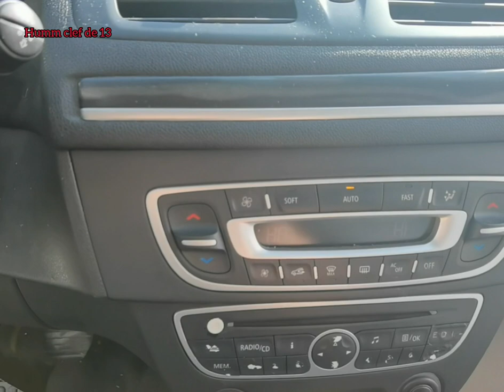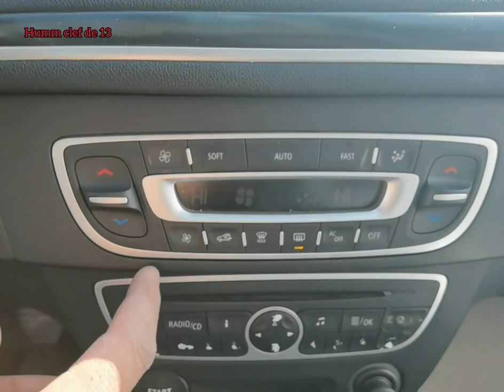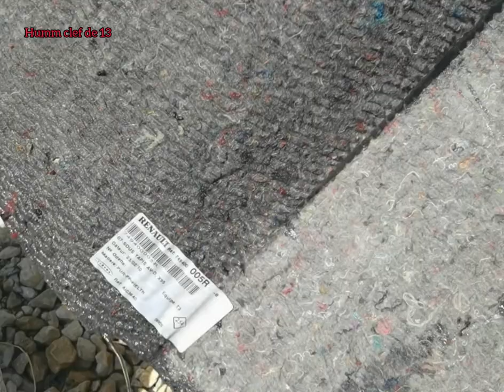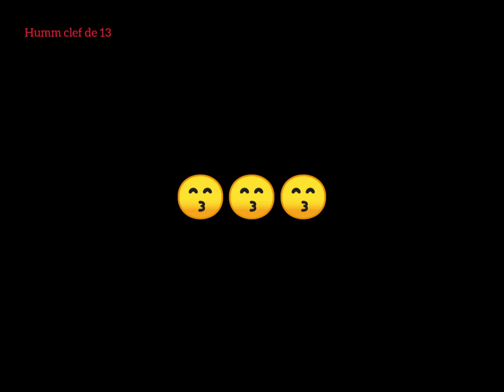TUTO 1 DÉMONTAGE PULSEUR D'AIR MÉGANE 3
Salut,
Voilà comment on démonte le pulseur de la ventilation habitacle sans démonter le tableau de bord, suite à de forte intempérie, le compartiment essuie glace était inondé, du fait que le tuyau d'évacuation était obstrué par des feuilles car l'automne n'épargne pas que la flore 😉, l'eau stagnante peut faire des ravages en entrant dans l'habitacle, donc pensez à ouvrir votre capot pour nettoyer et laisser les écoulements propres. Voilà hésitez pas si besoin de conseils dans les commentaires, me ferait un plaisir de vous répondre, LE SAVOIR SE PARTAGE, à bon entendeur.

Liens vers des produits d'entretiens:
Huile moteur Castrol EDGE 5W40 pour moteur essence ➡️
Liquide de Refroidissement Universel -37° 5L ➡️
Liquide de Frein - 500mL Bosch DOT4 HP ➡️
Nettoyant Frein - SUPER DÉGRAISSANT - 6 X 600ml ➡️
Coffret H7 ➡️
Phillips WhiteVision ultra H7 éclairage avant, 4.200K, set de 2 ➡️
Lot de 20 Chiffons Microfibre de Nettoyage, Ultra Absorbant Serviettes en Microfibre, Séchage Rapide Doux et Réutilisable ➡️
Produit qui ravive et protège Le Tableau de Bord, Le Cuir et Le Caoutchouc